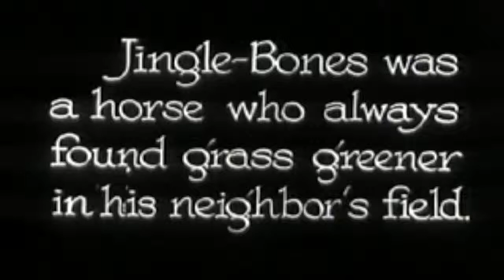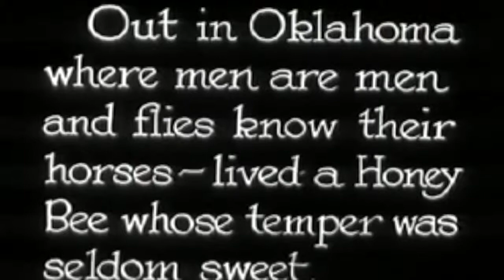Green Pastures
Part of a story about a horse who wanders into the wrong pasture. He manages to piss of the neighboring Honey Bee.
Original video was edited. Sounds effects were added by me.

Original Description of unedited video: "Mud animation by pioneer San Francisco Chinese American animator Joseph Sunn. From the "Ralph Wolfe's Mud Stuff" series."